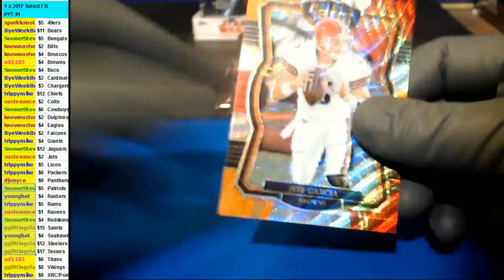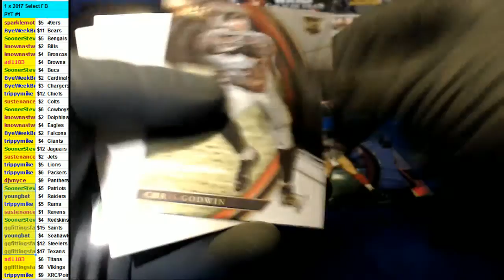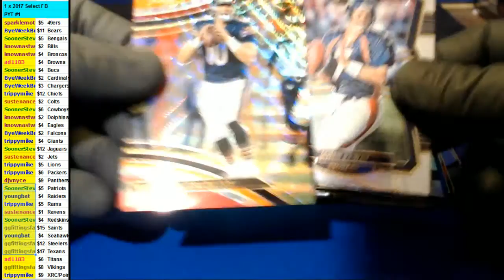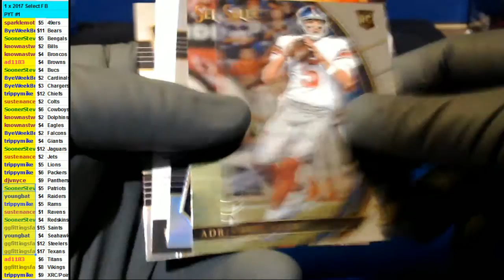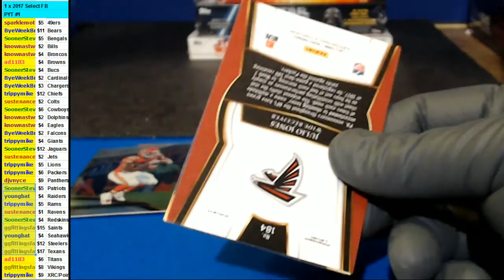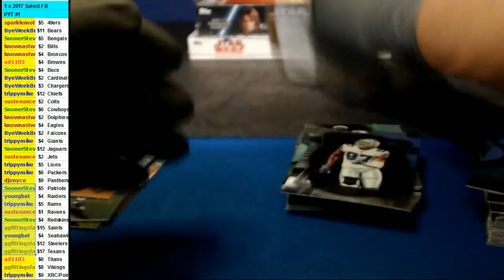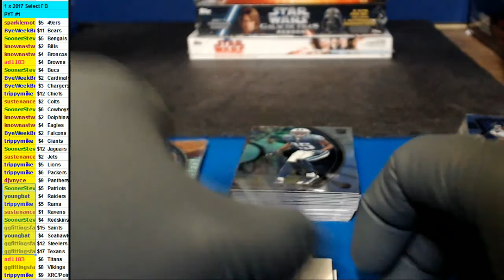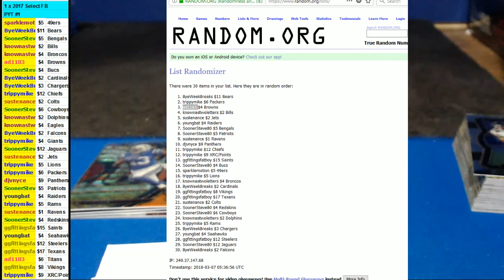03/07/2018 1 box Select #1